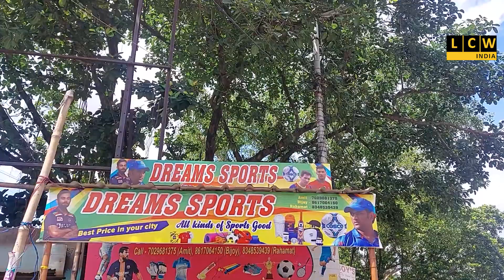চ্যাম্পিয়ন তানসেন অ্যাথলেটিক ক্লাব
ফেয়ার প্লে পুরস্কার পায় সরস্বতী গঞ্জ এফসি